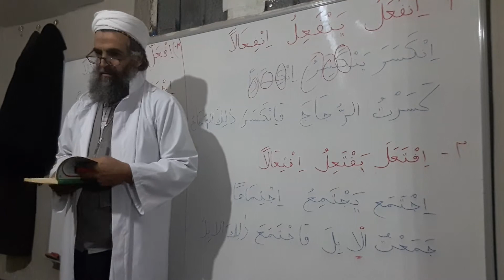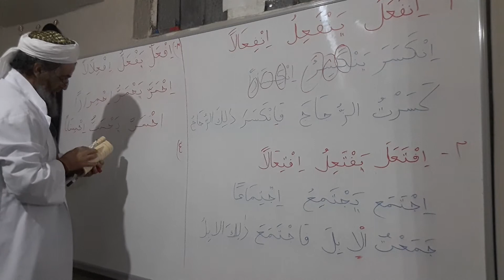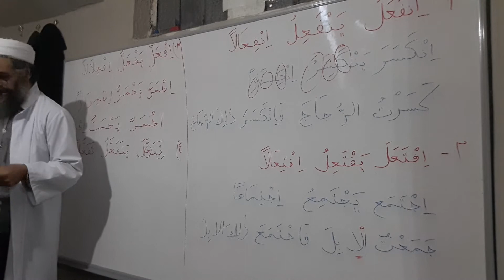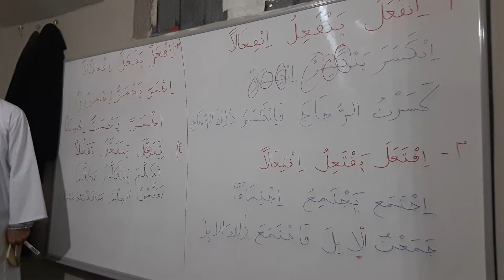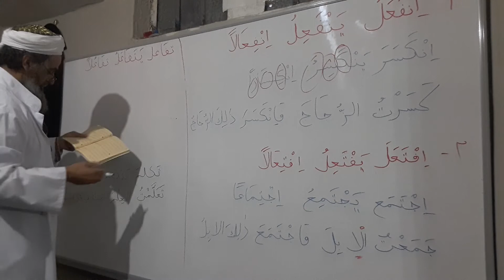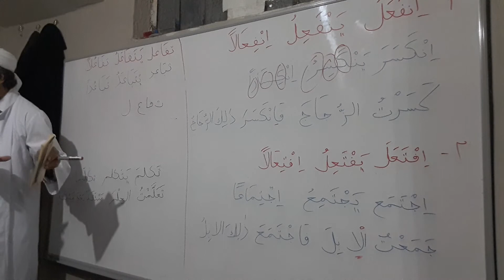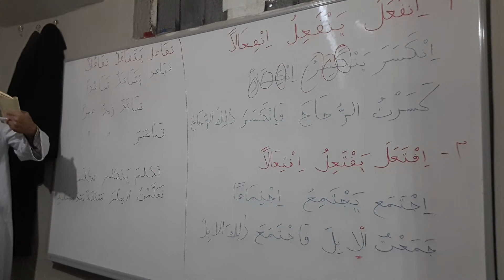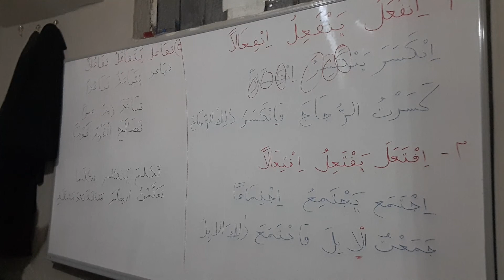Bina Dersleri | 8. Ders - Tefe'ul ve Tefa'ul Babları